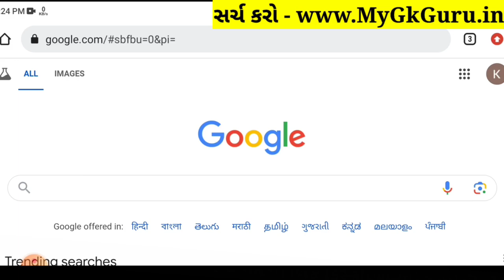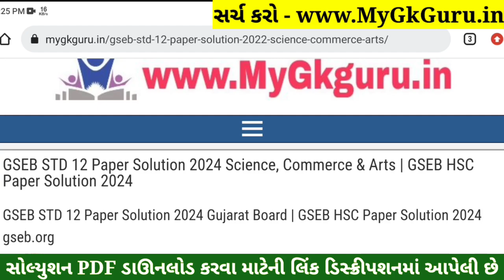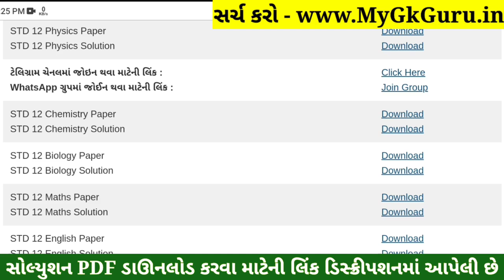STD 12 Physics Paper Solution 2024 100 Marks, STD 12 Physics First Exam Paper Solution 2024 October